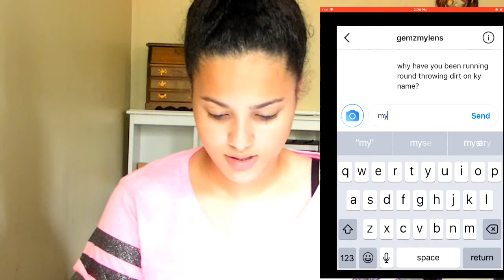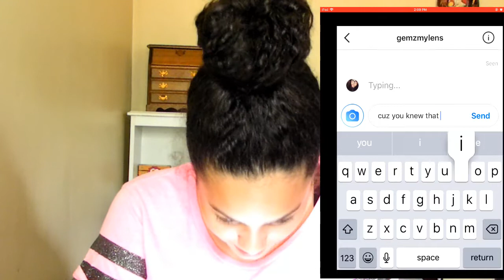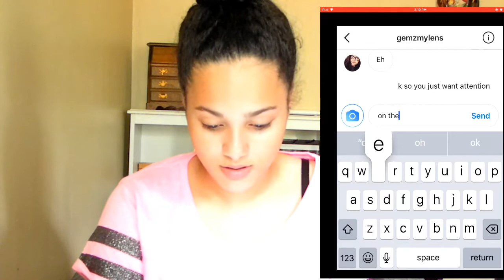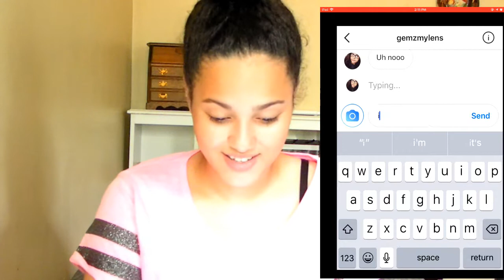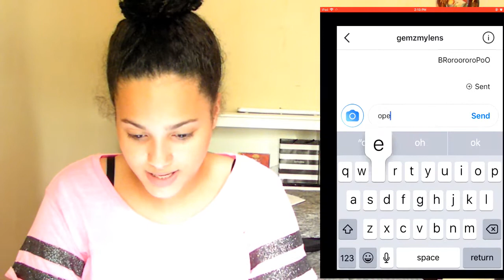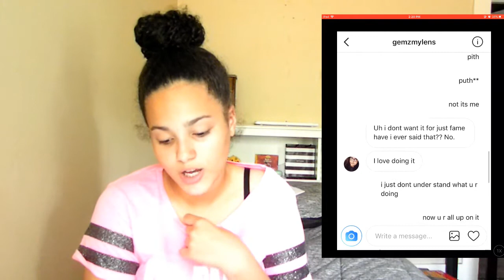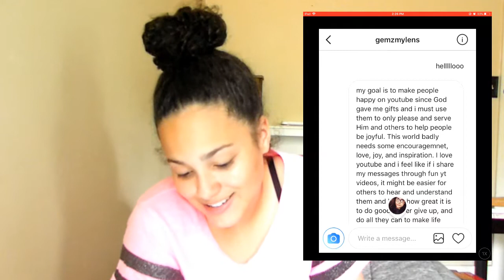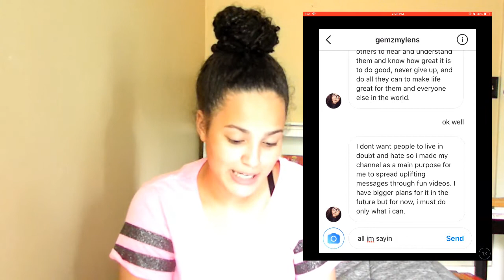HILARIOUS SONG LYRIC PRANK ON COUSIN! Attention by Charlie Puth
theres nothing else to really put in my description so..

byeee felcia!